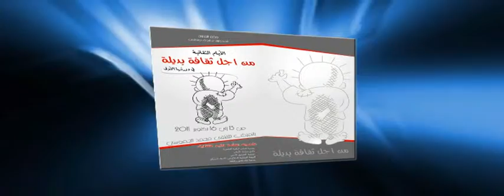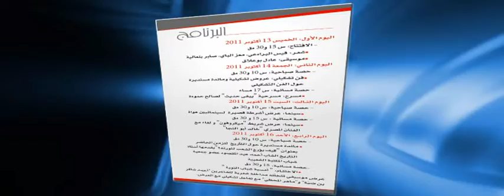من أجل ثقافة بديلة.mp4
من أجل ثقافة بديلة